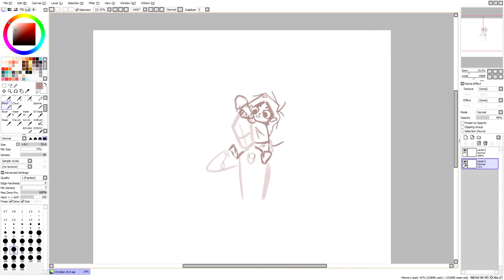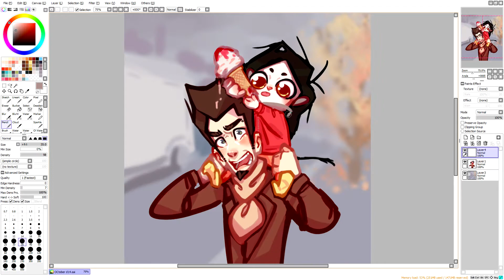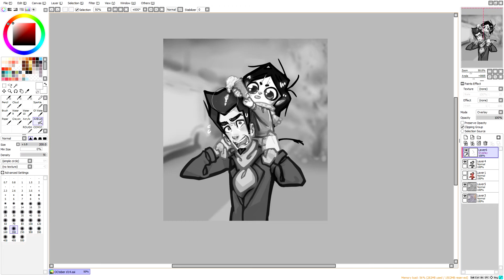At their favourite spot in town | OC-tober D14 【Paint Tool SAI】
OC: Daniel and Edward
Danny's favourite spot has to be the ice cream truck 😋

- That's One Sly cat